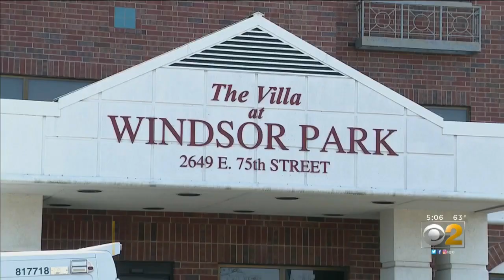Activists Demand Increased COVID-19 Protections At Villa At Windsor Park Nursing Home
With COVID-19 hitting the black community especially hard, neighborhood leader are worried about the Villa at Windsor Park nursing home. Activists say one resident is dead and five others are in the hospital because of the virus.